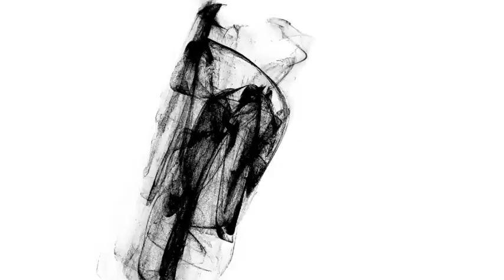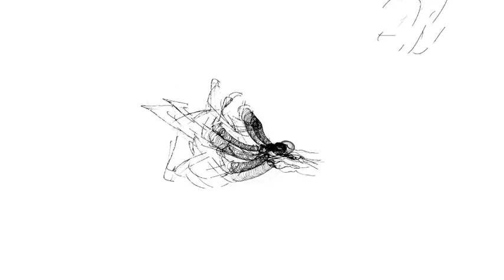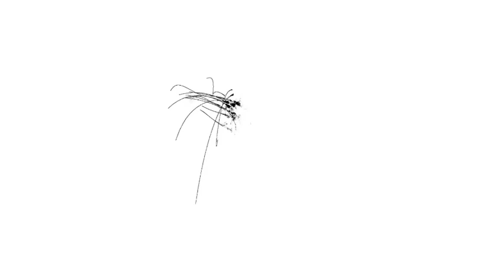Last Sparrow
Music Video for the 4th track "Last Sparrow" from Ted Killian's 2001 CD "Flux Aeterna" on pfMENTUM